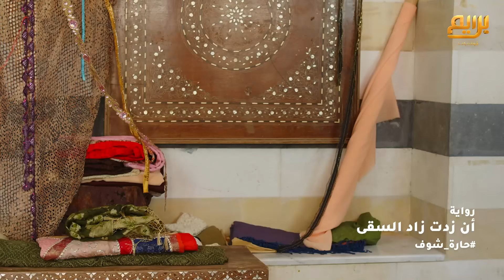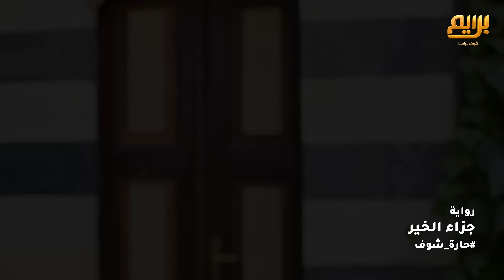أجمل روايات حارة شوف❤ رواية الصمت- رواية جدي وستك- رواية أن زدت زاد السقى- رواية جزاء الخير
أجمل روايات حارة شوف❤
رواية الصمت
رواية جدي وستك
رواية أن زدت زاد السقى
رواية جزاء الخير